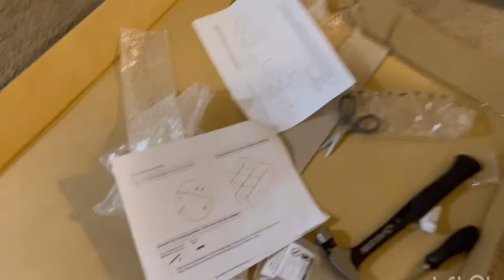moving places isnt easy